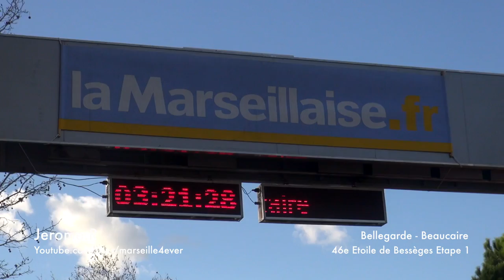46e Etoile de Bessèges 1ère Etape Bellegarde Beaucaire 03-02-2016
46e Etoile de Bessèges Bellegarde Beaucaire